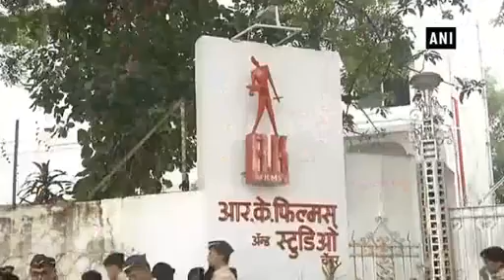Major blaze at R.K. Studios guts reality show set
A major fire broke out in the iconic R.K. Films and Studios in Chembur here on Saturday afternoon, BrihanMumbai Municipal Corporation (BMC) Disaster Control officials said. At least 11 fire tenders and ambulances rushed to the sprawling studio in north-east Mumbai and brought the conflagration under control after over an hour.